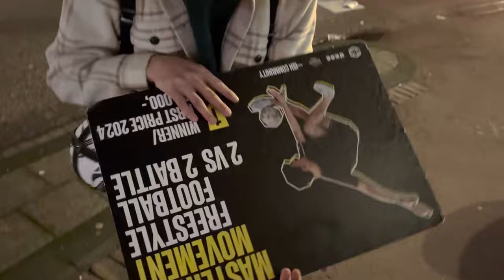1000€ A GAGNER DANS CE TOURNOI DE FREESTYLE ⚽ (Masters of movement le vlog)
Quel plaisir de vous partager ce périple avec mon équipe ! Direction Amsterdam pour une compétition internationale de Freestyle Football: Masters of movement